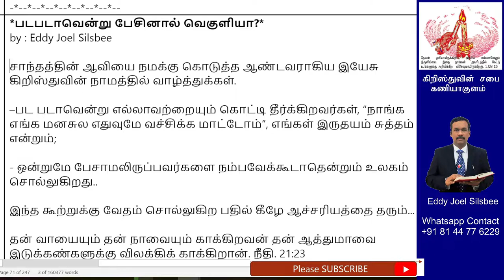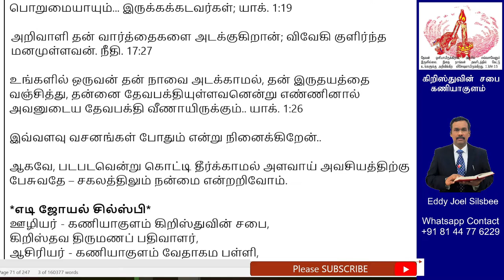படபடாவென்று பேசினால் வெகுளியா?